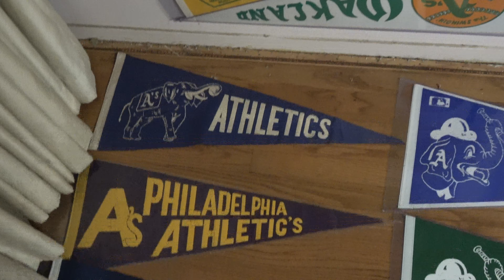Philadelphia athletics pennants